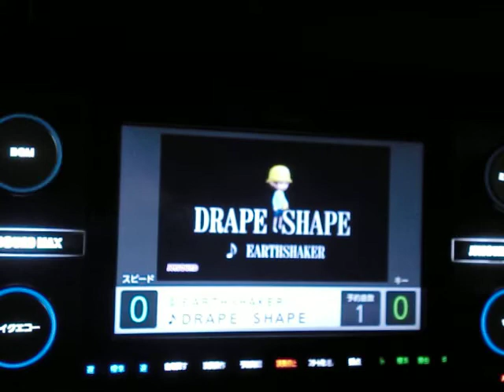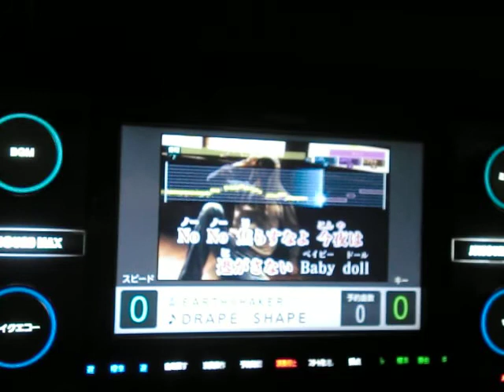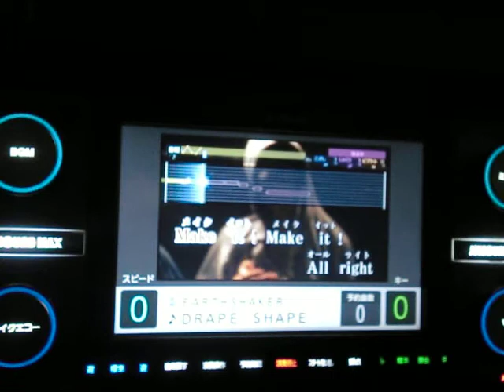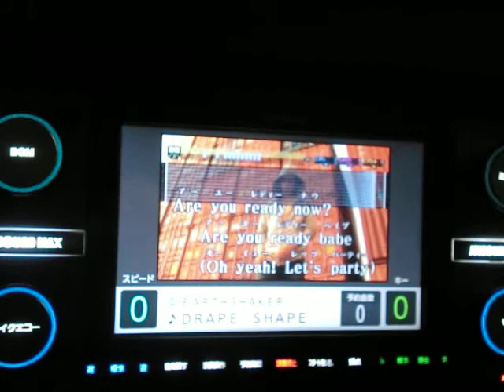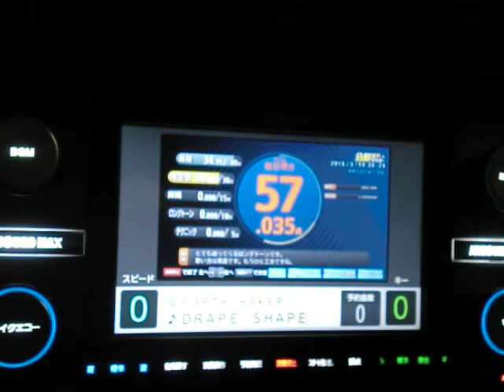DRAPE SHAPE EARTHSHAKER ｂｙ oyajirock54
説明　　おやじがいくら面倒くさがりでもこれ一発撮りは流石に収益得てないからって聴いていただく皆様に失礼だろ(~_~;)のコーナー　タイトル長い(笑)そんな訳で好きなんだけどうまく歌えない歌　お蔵にあります　このタイトルの時はお気を付けくださいm(__)m只の騒音です・・・